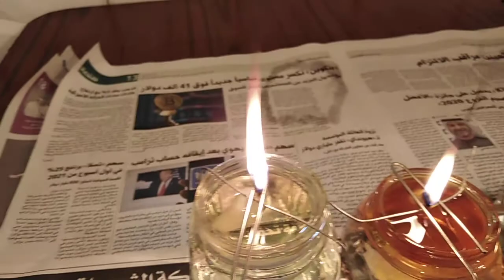MY COTTON CANDLES LAMP